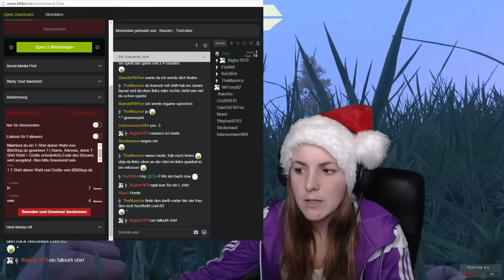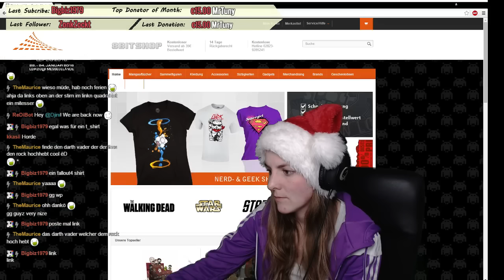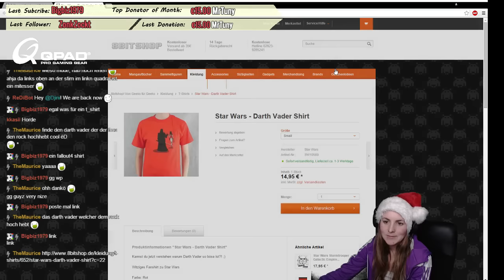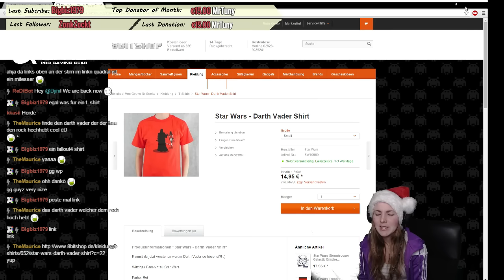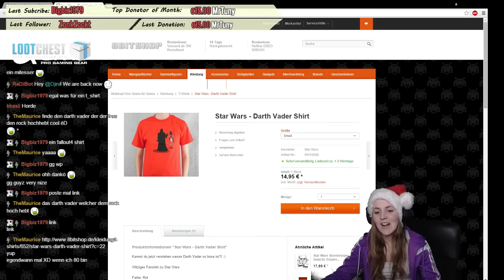Stream Hightlights #07 - Monatliche T-Shirt Verlosung [Dezember]